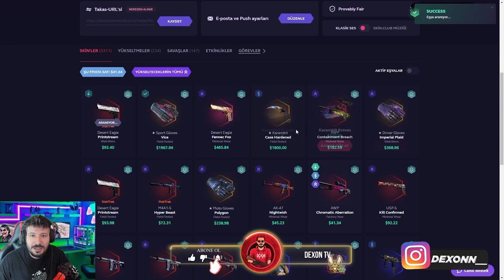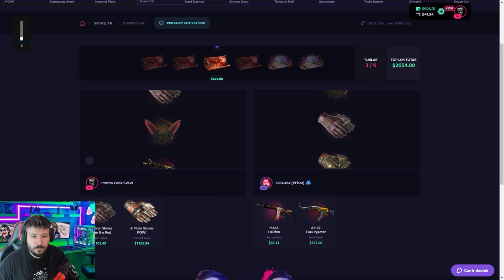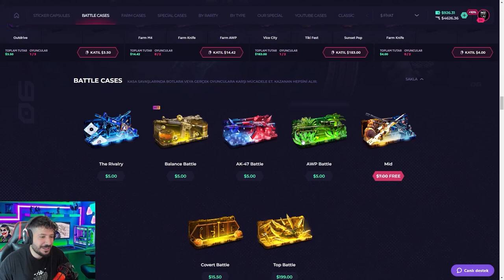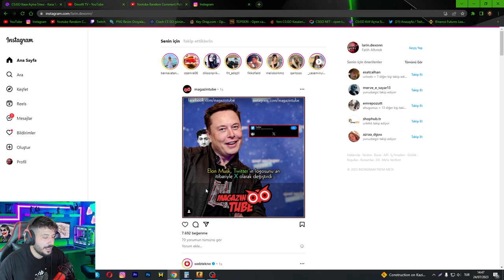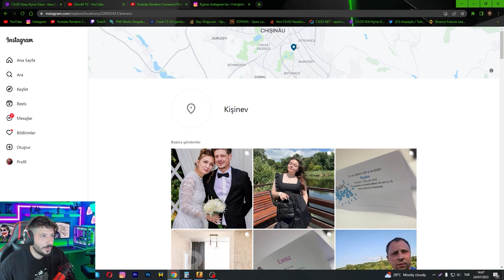EFSANE VİCE ELDİVENİ ENVANTERE ALDIM skinclub Promo Code